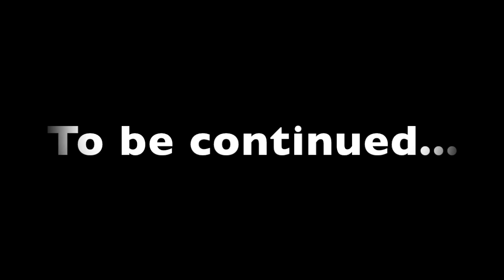The Mysterious Call - T.L. Productions